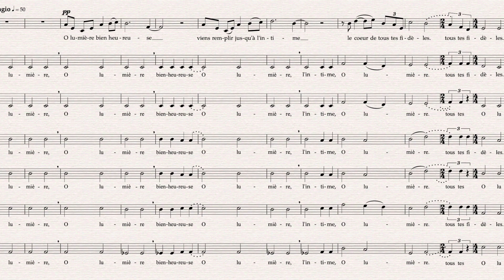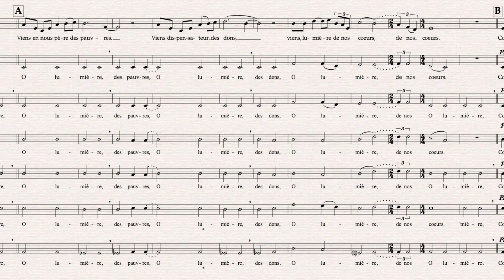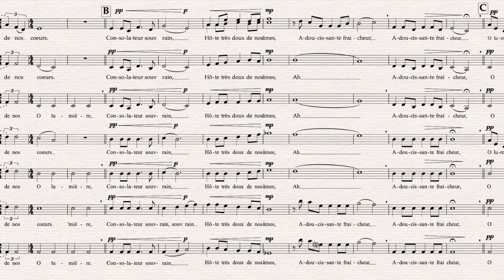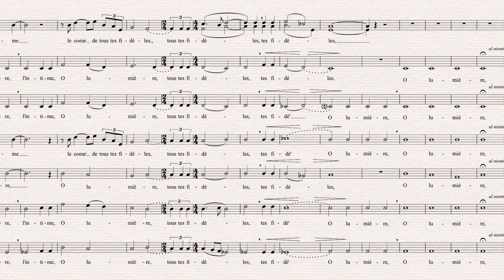O lumière bienheureuse - by Robert Ingari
composer: Robert Ingari